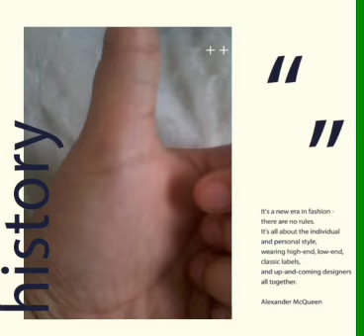Mes New lps en mimi clip